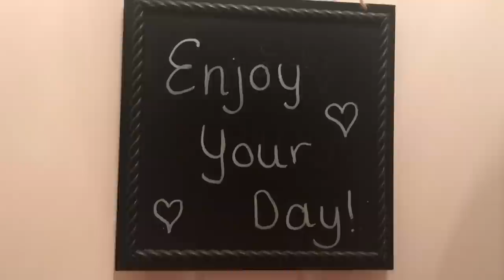Target & Ross Haul || 3yr Youtube Annv. || Call for Questions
Target & Ross Haul || 3 Year Youtube Annv. || Call for Questions

Mentioned in this video:

Curtain Holdback - Oil Rubbed Bronze - Threshold™

Breakfast in Bed Set - Hearth & Hand™ with Magnolia

Stoneware Sugar Cellar - Cream - Hearth & Hand™ with Magnolia

Girls' Knit Scooter - Cat & Jack™

Girls' Knit Ruffle Tank Top - Cat & Jack™

Soap & Glory Sugar Crush Body Spray

Small Glass Jar Candle Champagne Kiss 4.1oz - Signature Soy

Hoop Earrings Sterling Clutchless Circle  Flat - Silver

Women's Short Sleeve Embroidered Trim Textured Top - Knox Rose™ White

Scotch Felt Pads Value pk Brown, 162pk